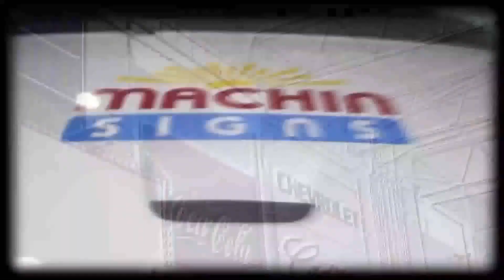ENTREVISTA EXCLUSIVA ENTRE COMEDIANTES.. Alpairo TV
EL MEJOR DIA ES EL QUE TE RIES